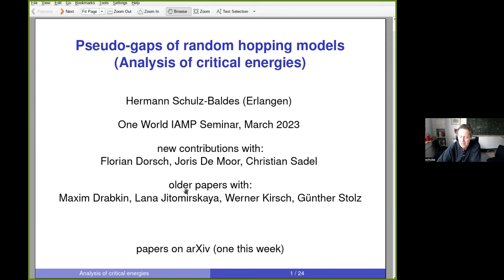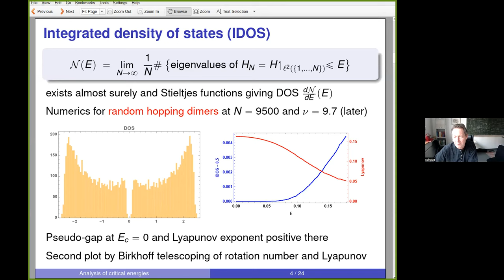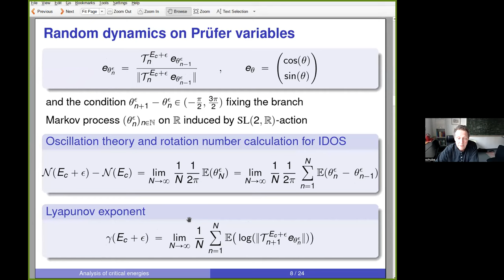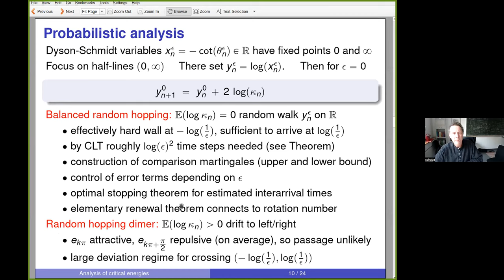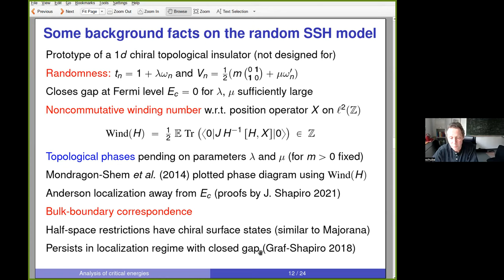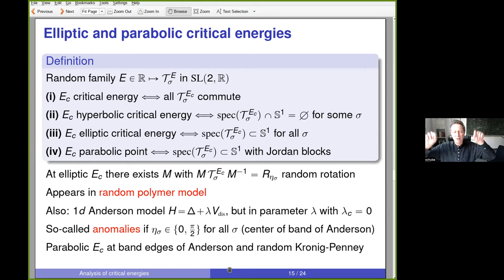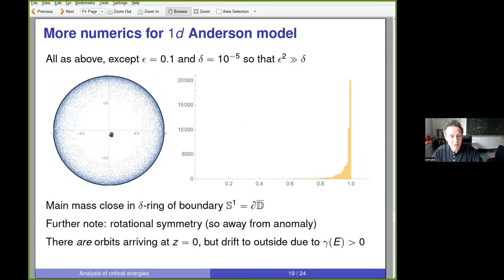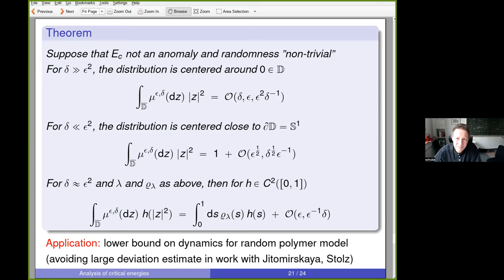Hermann Schulz-Baldes: Pseudo-gaps for random hopping models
For one-dimensional random Schrödinger operators, the integrated density of states is known to be given in terms of the (averaged) rotation number of the Prüfer phase dynamics. This paper develops a controlled perturbation theory for the rotation number around an energy at which all the transfer matrices commute and are hyperbolic. Such a hyperbolic critical energy appears in random hopping models. The main result is a Hölder continuity of the rotation number at the critical energy that implies the existence of a pseudo-gap. The proof uses renewal theory. The result is illustrated by numerics.

One world IAMP mathematical physics seminar